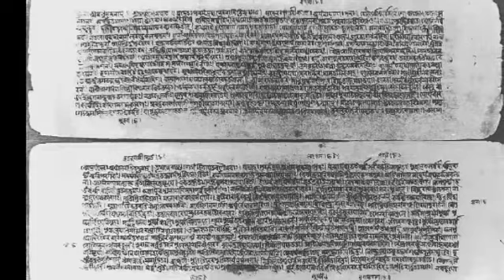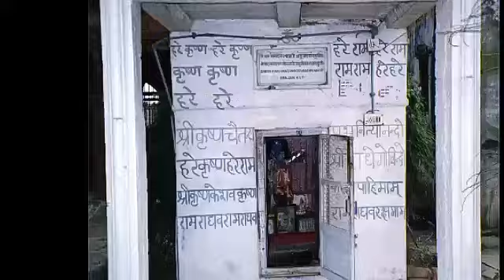HG RASANAND PRABHU Kannada Pravachan 1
Story of Salabega